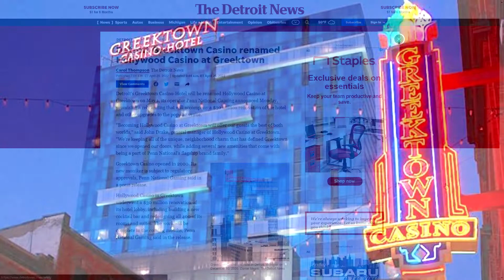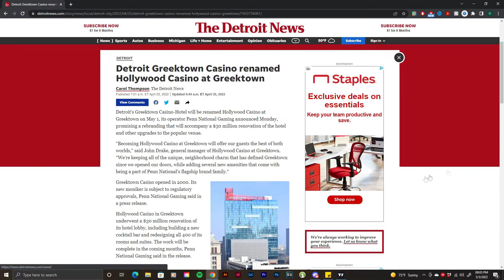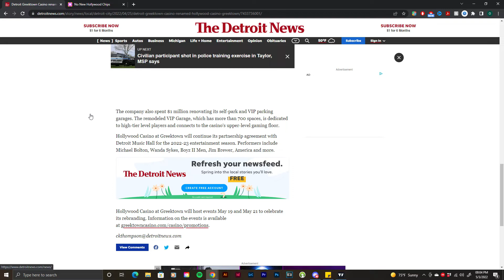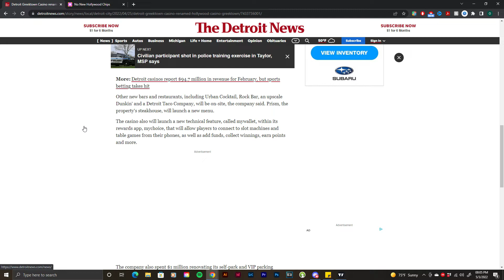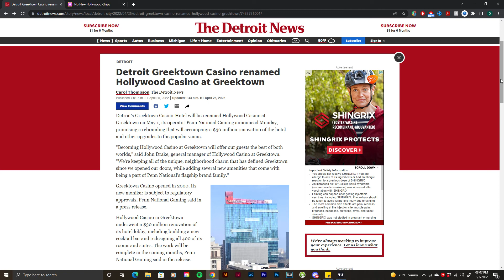Greektown Casino Renamed Hollywood Casino At Greektown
Welcome back! Today we talk about how the Greektown Casino located in Detroit Michigan was recently renamed (or will be renamed) to Hollywood Casino in Greektown. This is some fun exciting news for the city of Detroit as a new "brand" is coming. Although they will be using the same building and casino space this means that there will be renovations happening. The original Greektown was built in 2000. Penn National Gaming announced that they will be doing $30 million worth of renovations to the hotel and casino. This also means that there will most likely be new chips coming to the tables in a few months. Hope you enjoy!